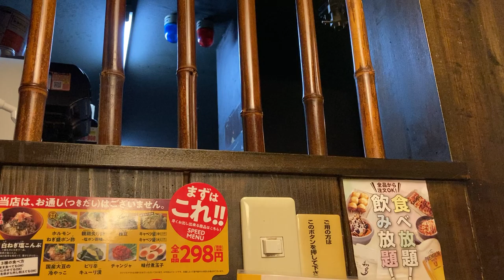出入口人感センサーと呼出用パトランプ 鳥貴族京橋西店